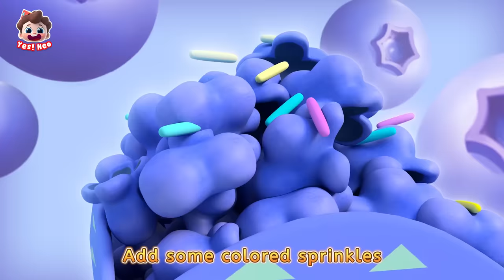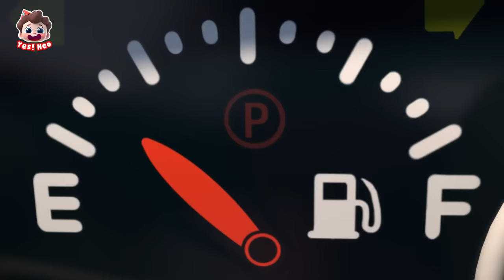Fire Truck in Vending Machine! | Vehicles Song | Kids Songs | Starhat Neo | Yes! Neo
Neo loves the surprise egg vending machine a lot! Let's see what's inside the colorful eggs？

Lyrics：
Hee hee!
Oh! vending machine, vending machine, full of surprise eggs
Hey! Big claws, big claws go click, click, click
Wow! It’s a red egg!
What’s inside the red egg? I can’t wait to see
Yahoo!
Red, red fire truck, nee naw * 3
Oh, fire truck * 2

Wow! It’s a white egg!
What’s inside the white egg? I can’t wait to see
Yahoo!
White, white ambulance, eee-ooo * 3
Oh, ambulance * 2

Wow! It’s a blue egg!
What’s inside the blue egg? I can’t wait to see
Yahoo!
Blue blue police car, wee woo * 3
Oh, police car * 2

Wow! It’s a rainbow egg!
What’s inside the rainbow egg? I can’t wait to see
Yahoo!
Rainbow, rainbow train, chugga chugga choo choo
Oh, rainbow train * 2

Yes! Neo